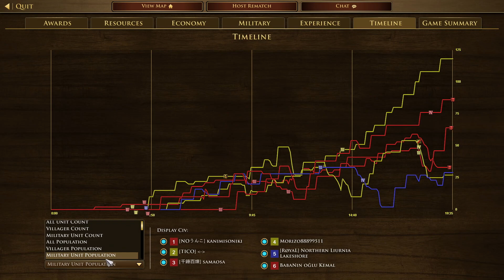2023051501 ‹-› Morizo Eric vs Kanimisoniki Samaosa Cezz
3v3 Nile Valley
‹-›(Dutch) Morizo(Mexican) Eric(United States) vs Kanimisoniki(Ethiopian) Samaosa(Portuguese) Cezz(Ottoman)